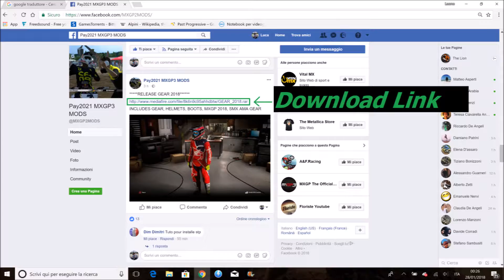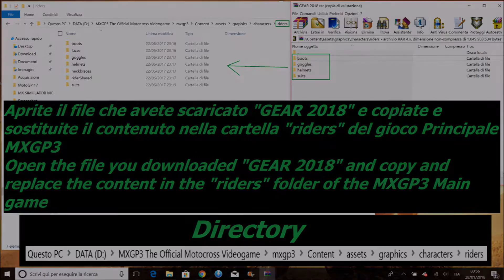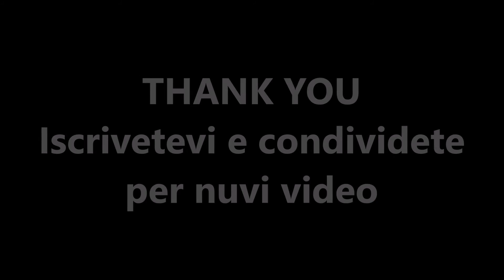Tutorial Install MXGP3 MOD 3.0 | AMA Riders 2018 | All Bikes 2018 | New Gears 2018